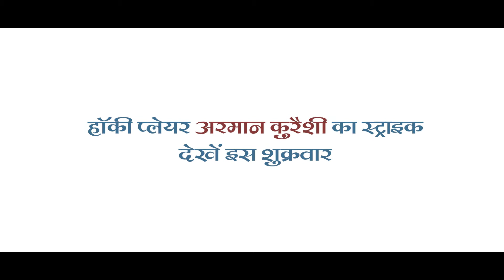क्रिकेटर से हॉकी प्लेयर तक जानिएं अरमान कुरैशी की दिलचस्प कहानी|Season -1 E3 Official Teaser | Path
ग्वालियर की गलियों से इंटरनेशनल टर्फ तक,
हौसले व मेहनत से सफल स्ट्राइक करने का सफर।
देखें इंटरनेशनल हॉकी प्लेयर अरमान_क़ुरैशी का जीवन
इस शुक्रवार शाम 6:00 बजे।

ग्वालियर के रहने वाले अरमान को बचपन से ही क्रिकेट में बड़ा इंट्रेस्ट था। अरमान के पिता भी चाहते थे की अरमान क्रिकेटर बने। पर अरमान के लिएं जिंदगी ने कुछ और ही सोच रखा था। अपने चाचा (जो की इंडियन हॉकी टीम के प्लेयर रह चुके थे) के कहने पर अरमान ने समर कैम्प मे हॉकी खेलना शुरू कर दिया। शौकिया तौर पर शुरू हुए इस सफर ने अरमान की जिंदगी ही बदल दी। जानिएं पूरी कहानी खुद अरमान की जुबानी।

Armaan, a resident of Gwalior, had a great interest in cricket since childhood.  Armaan's father also wanted Armaan to become a cricketer.  But life had some other plans for Armaan.  Armaan started playing hockey in the summer camp at the behest of his uncle (who had been a player of the Indian hockey team).  This journey, which started as an amateur, changed Armaan's whole life. To know the whole story tune into our YouTube channel and listen to the complete story in the words of Armaan himself.